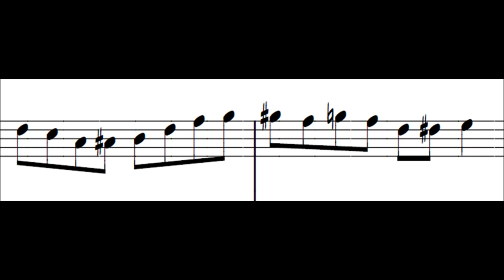Receive FREE sheets of this amazing lick of BOB REYNOLDS. Video: From slow to fast by Jan van Oort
Jan is musician, architect and abstractpainter.